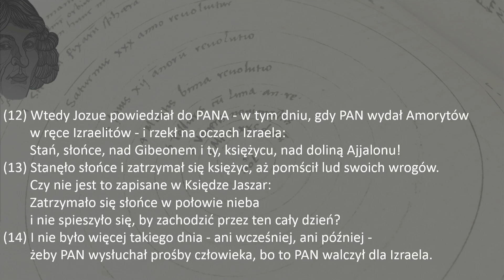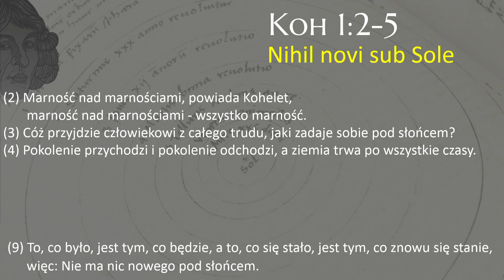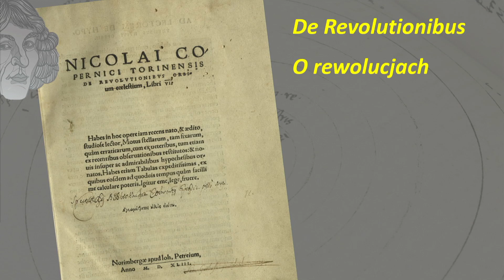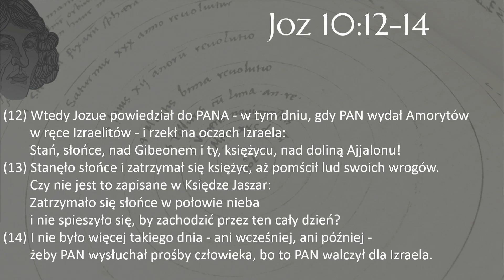Zatrzymał Słońce || Wojciech Gajewski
Rozważanie pt.: "Wstrzymał Słońce", Zbór Chrystusa Zbawiciela we Fromborku, 2023. Więcej informacji o nas dostępne na naszej stronie parakletos.pl.